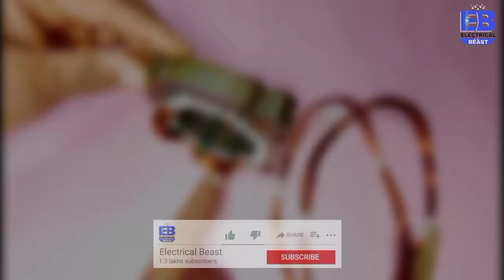हाथ से Spin Motor वाइंडिंग कैसे करें | How to Winding of Spin Motor at Home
हाथ से Spin Motor वाइंडिंग कैसे करें | How to Winding Spin of Motor at Home

Hello Dosto.
Aaj is video me bataya hu ki Haath se spin motor winding kaise karen at home. So pls watch video till the.

New Washing Machine
New Spin Motor
Washing Machine Parts and Accessories

*MY CHANNEL GEARS (BUY LINK)*
Camera (Go Pro):-